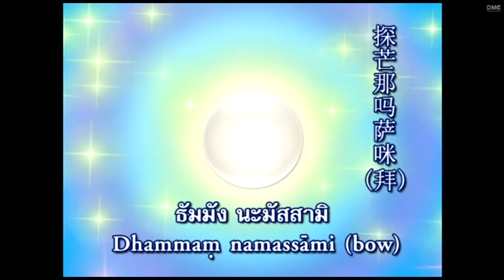บทบูชาพระรัตนตรัย-บทธัมมจักร-บทแผ่เมตตา l Taweekit Supercenter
บทบูชาพระรัตนตรัย-บทธัมมจักร-บทแผ่เมตตา